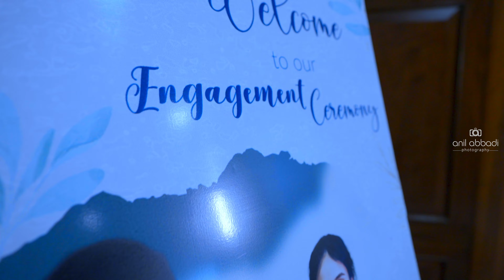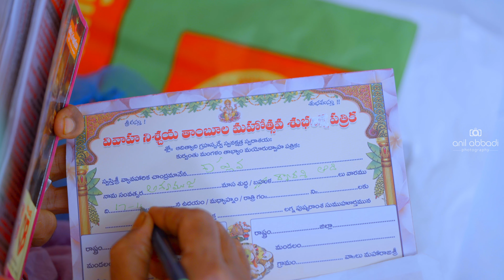Usha Kiran + Akhil Raj Koti Best Engagement teaser 4k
Any where in India Photography services available